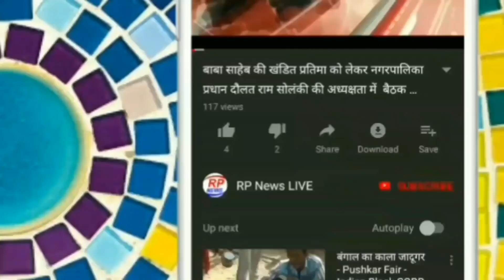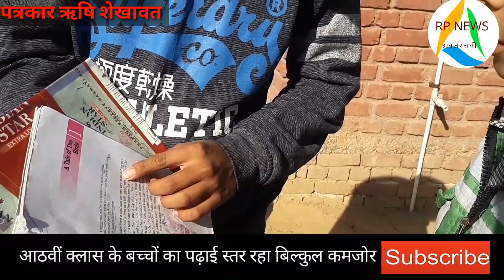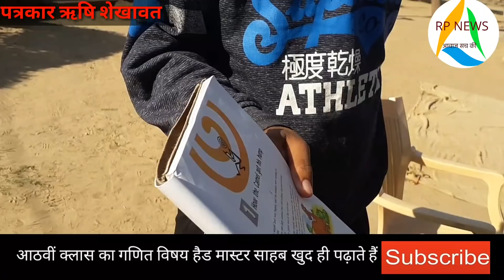अगर आपके बच्चे ढाणी श्यामा की सरकारी स्कूल में जाते हैं तो हो जाइए सावधान देखिए हमारी स्पेशल रिपोर्ट